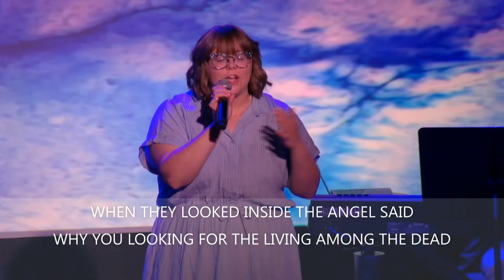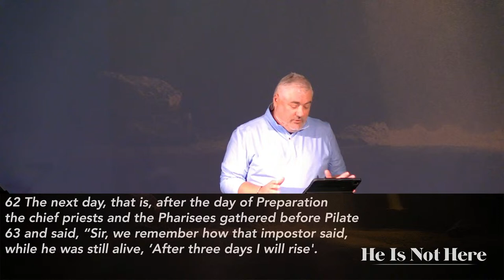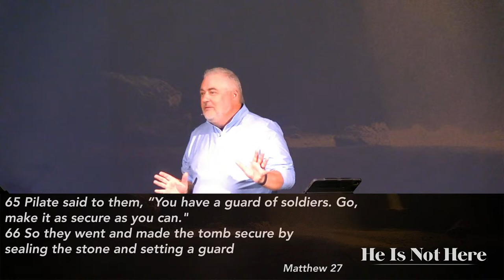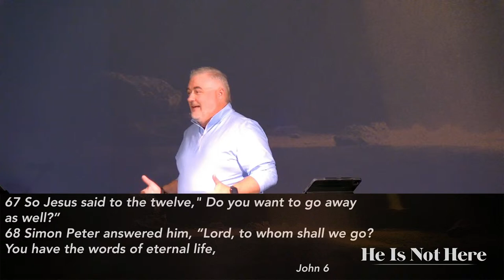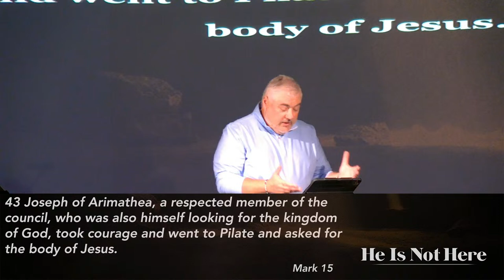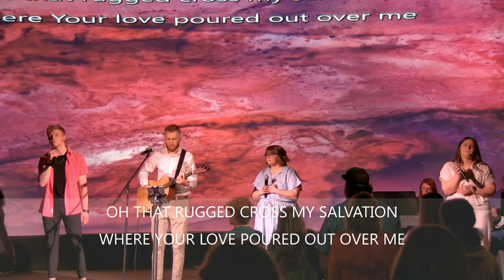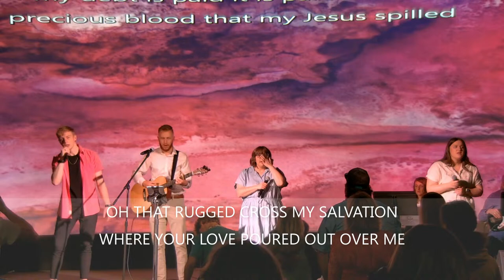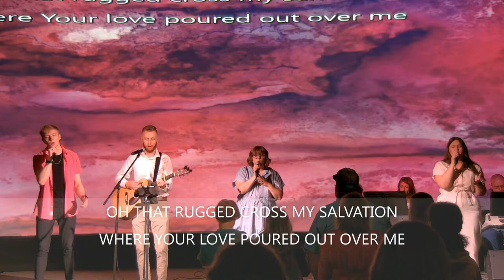Easter Sunday - Mike Harper - 3/31/24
Happy Easter Sunday! We're so excited to worship with you this morning as we celebrate the Lords resurrection!